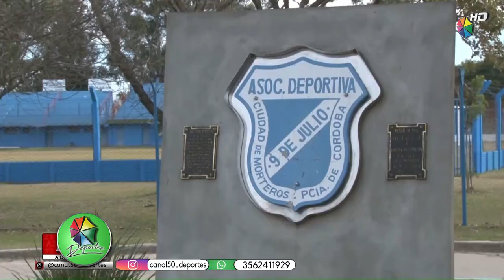Jose Maria Daniele Dirigente 9 de Julio